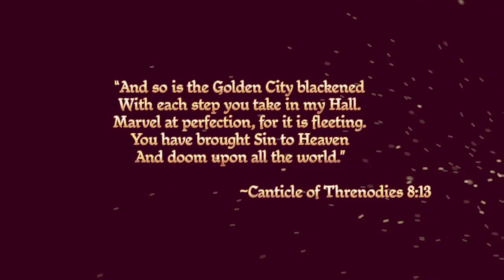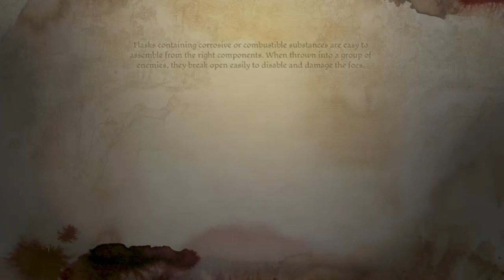DragonAge-from a dwarven perspective-rogue build(origin story+start of Ostagar))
New origin story, different from(2 handed human story).  We are Epic-royalty in Orzammar, a dwarven thaig far underground in the deep roads.  Its our day of celebration, when some shiesty business go down.  Find out what happens!  Lets go!!!